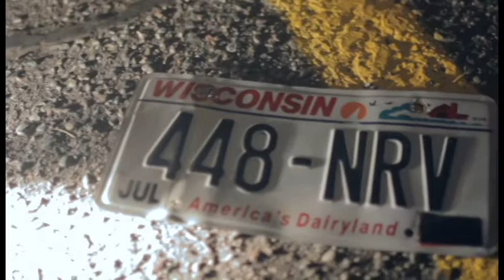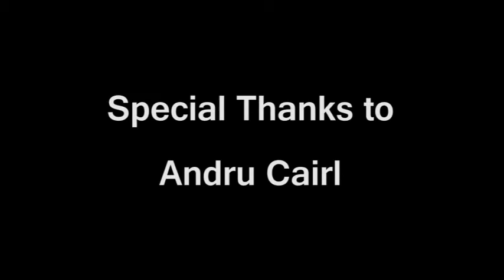Memory Project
Cinematography Fall 2013